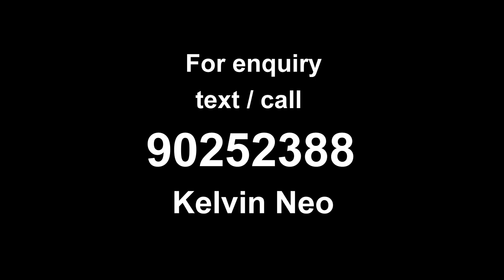Springdale Condominium - Owning this unit enjoying the fresh breeze, quiet, and convenience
For Sale - Springdale Condominium
You will love this 999 years leasehold next to the Bukit Timah Nature Reserve, located between 2 MRT stations Hume (U/C) and Beauty World MRT station
- Approx 1345 sqft
- Equipped with four (4) bedrooms and four (4) toilets, a master bedroom attached to a large bathroom with a vanity, a junior master bedroom, and 2 common bedrooms
- Full glass window, bringing in natural daylight that makes a home seem more inviting
- Squarish layout, which allows you to maximise every space
- Laundry area, keep things organised, and earn extra space in the kitchen
- Many amenities and eateries are within reach like Beauty World, Bukit Timah Shopping Centre, Bukit Timah Plaza, Bukit Timah Market/ hawker centre, and The Rail Mall
- Sell with a vacant procession
- Owner-occupied, deal with a motivated seller

Unique facilities
- In-door badminton court
- 2 tennis courts
- Squash court
- Sauna

Schools nearby
PEI HWA PRESBYTERIAN PRIMARY SCHOOL
METHODIST GIRLS' SCHOOL (PRIMARY)
BUKIT TIMAH PRIMARY SCHOOL
KEMING PRIMARY SCHOOL
CHIJ OUR LADY QUEEN OF PEACE

This property is only available to buyers who act NOW!
Stop searching and start calling/Whatsapp Kelvin Neo @90252388